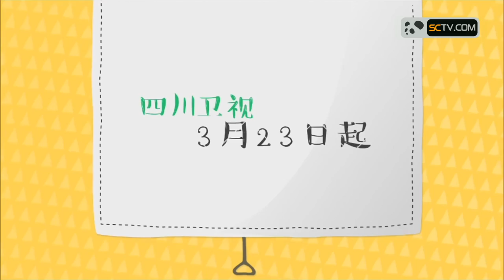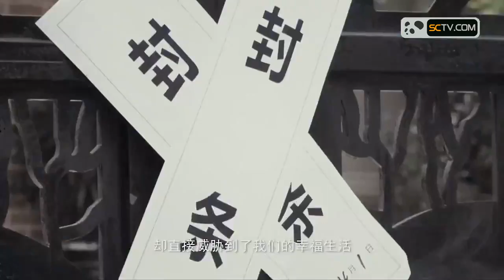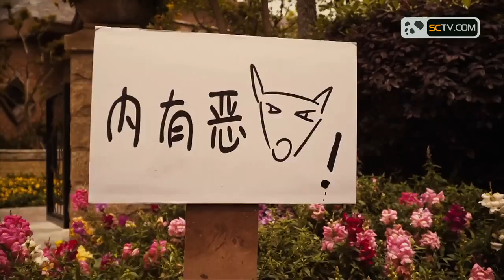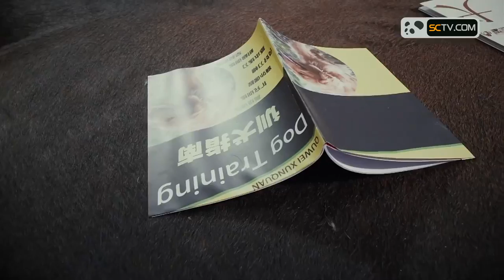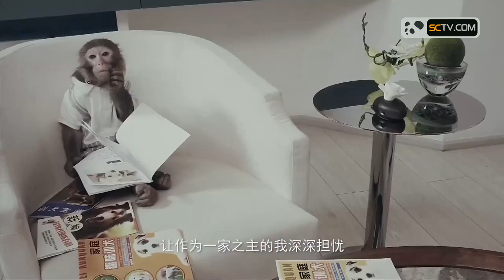我们的朋友 2016.05.04宠物的秘密生活防盗记（上）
作为全球首档动物真宠秀，《我们的朋友之宠物的秘密生活》玩起了人与动物的角色大反转，动物是主角，人反而是陪衬，节目以动物的天性为核心，把动物们在镜头前的自然表现融入加工创作后的爆笑段子，同时又通过动物们纯真、可爱、谐趣等萌态，唤起大家对动物们的关注、关爱及保护，旨在强调传递节目的真正内核：它们都是“我们的朋友”，在生态环境日趋恶化的时期，它们更需要我们的爱护。